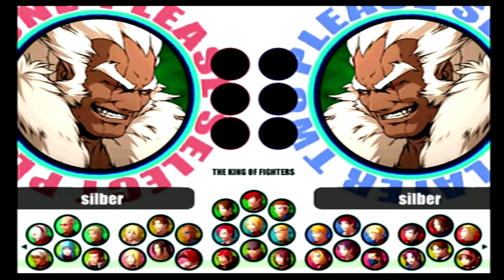【KOF11-XI-】全ボス+隠しキャラ 超必殺技集 -All Bosses Special Moves-【SNK】